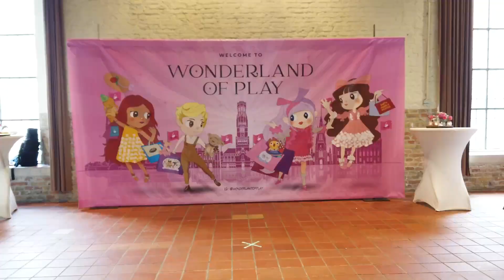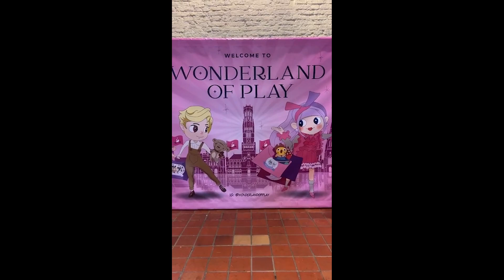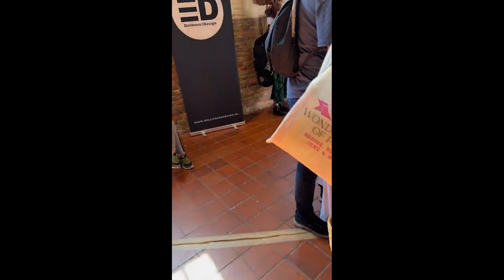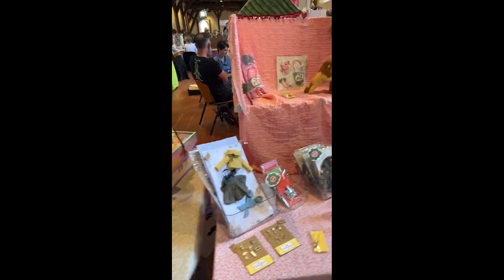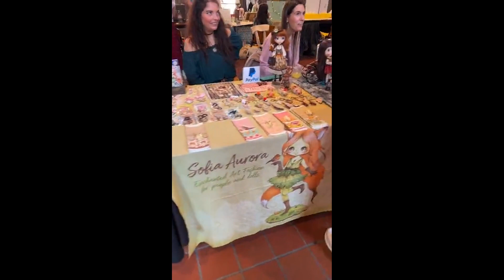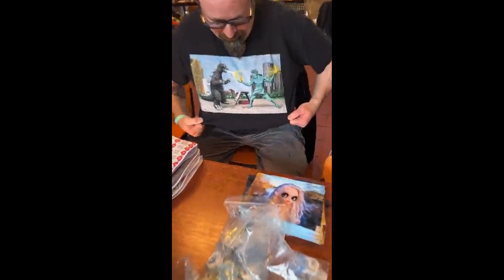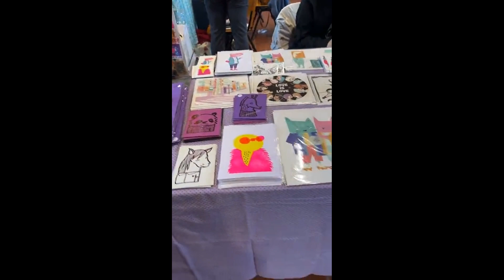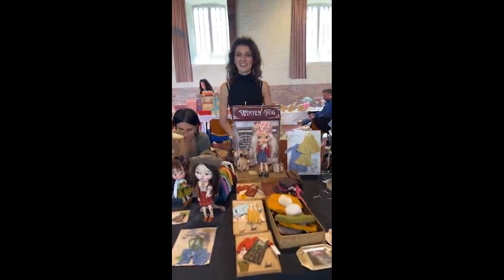ベルギーのドールコンベンションに出展しました。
2022年6月。
ベルギーのブリュージュで開催のドールコンベンション「WONDERLAND OF PLAY」に参加しました。